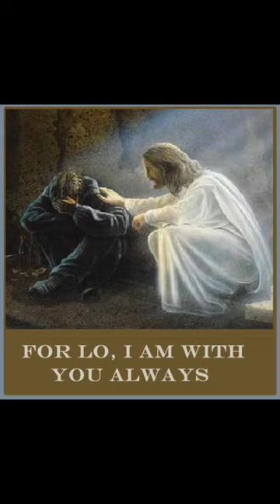The anger to satan brings you closer!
Another dream !